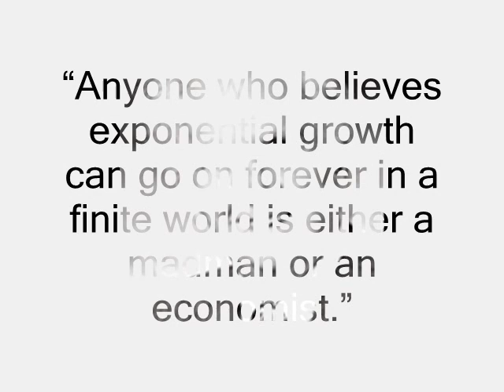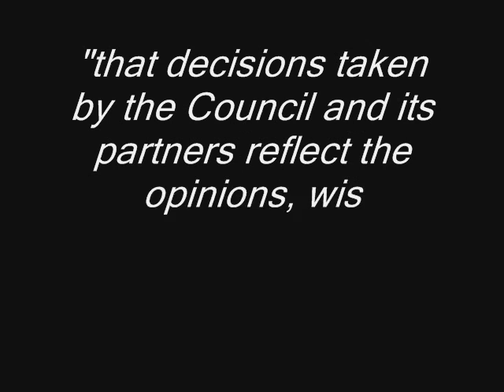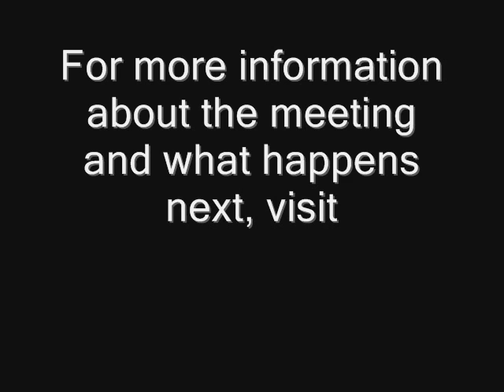Manchester City Council to discuss steady state economics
Two minute video explaining just enough about steady state economics, Manchester City Council and the format of scrutiny committee meetings to make you able to understand the Economy Scrutiny meeting on Weds 20th June 2012.  If you can't make it, there'll be accounts on the Manchester Climate Monthly website...